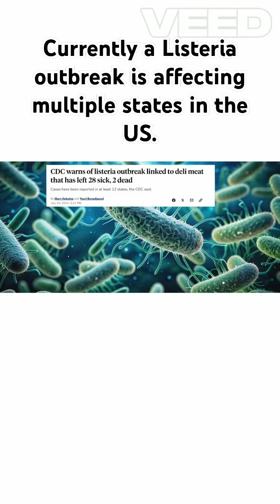Listeria Outbreak Across Multiple States! Common symptoms and prevention tips